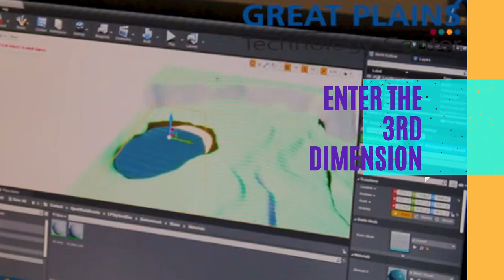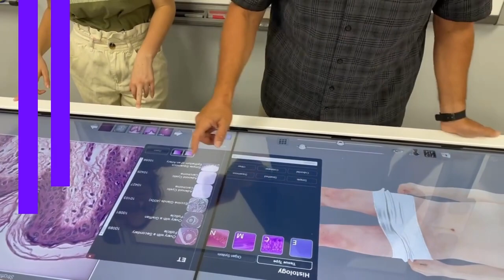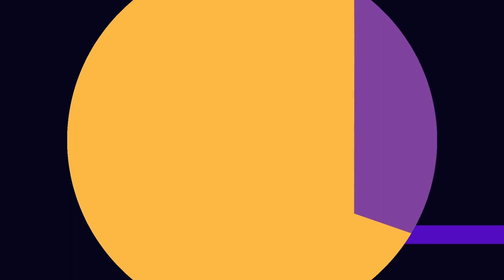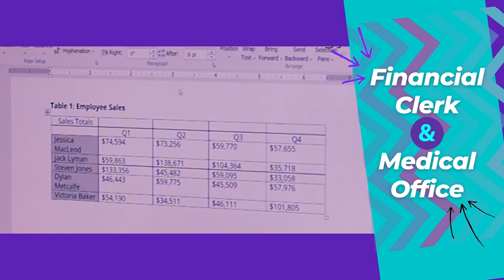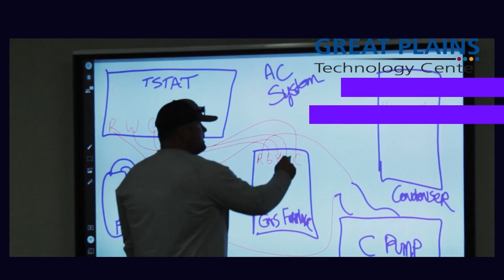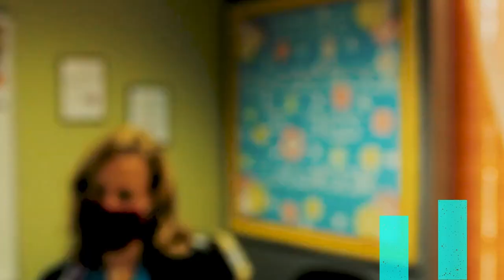Great Plains Tech Center Recruitment Video 2021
Visit greatplains.edu today to start your journey!